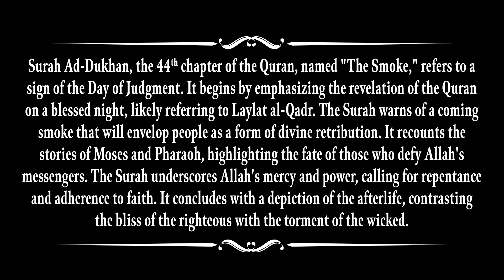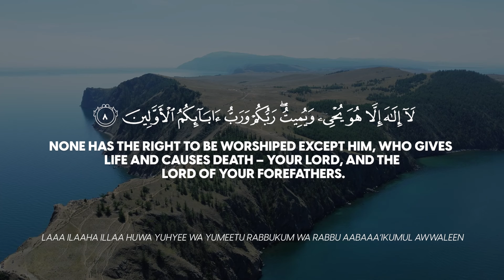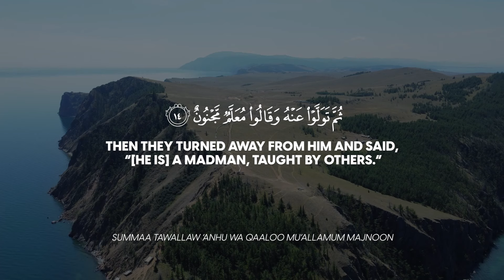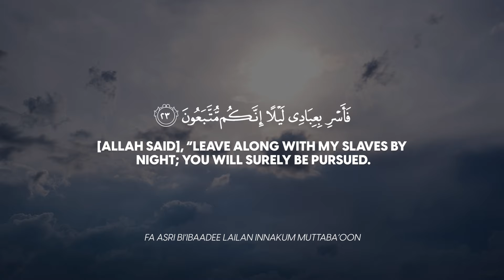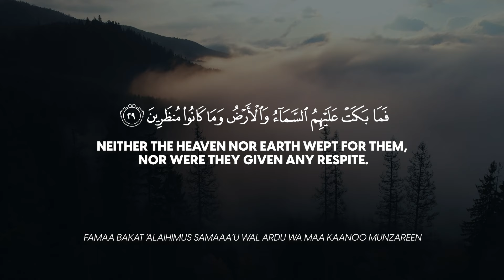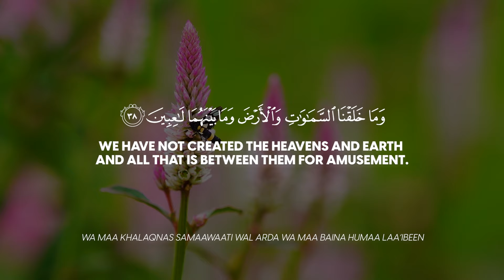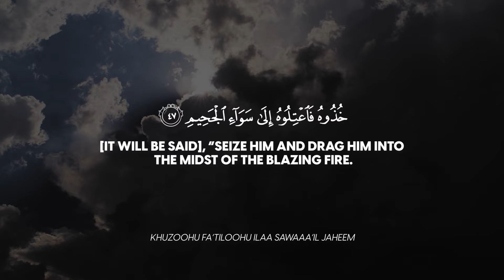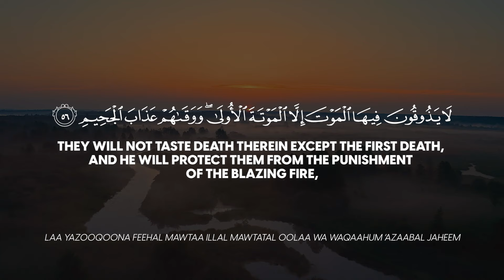Surah Ad-Dukhan | Surah 44 | The Smoke | With English Translations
Surah Ad-Dukhan, the 44th chapter of the Quran, named "The Smoke," refers to a sign of the Day of Judgment. It begins by emphasizing the revelation of the Quran on a blessed night, likely referring to Laylat al-Qadr.

The Surah warns of a coming smoke that will envelop people as a form of divine retribution. It recounts the stories of Moses and Pharaoh, highlighting the fate of those who defy Allah's messengers.

The Surah underscores Allah's mercy and power, calling for repentance and adherence to faith. It concludes with a depiction of the afterlife, contrasting the bliss of the righteous with the torment of the wicked.

Surah 22: Ad-Dukhan (The Smoke )

Reciter: Ahmed Khidr

Video: JollyGul Quran Recitations Channel